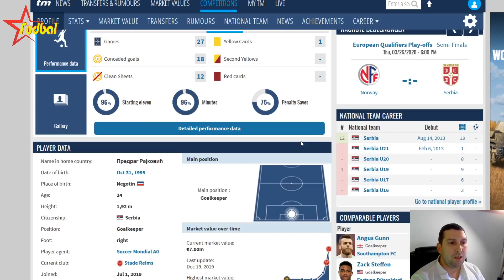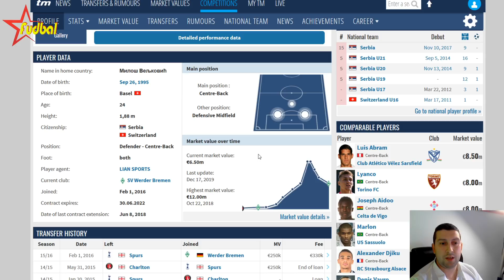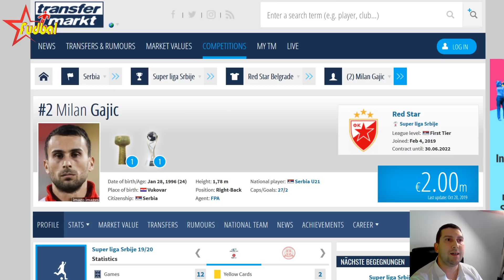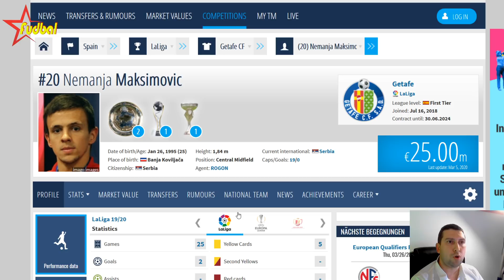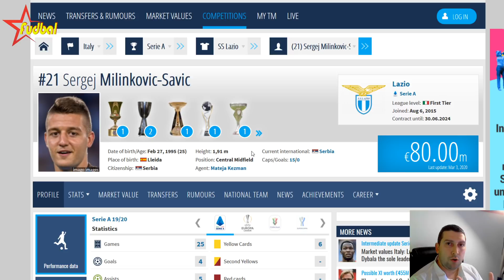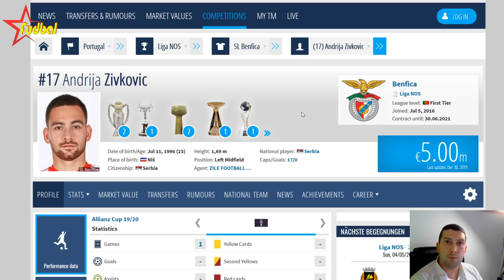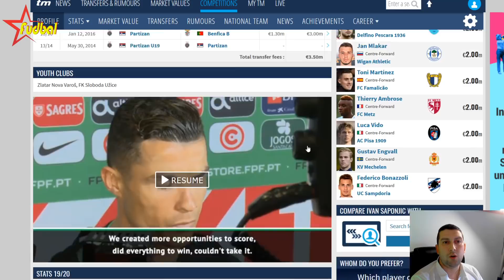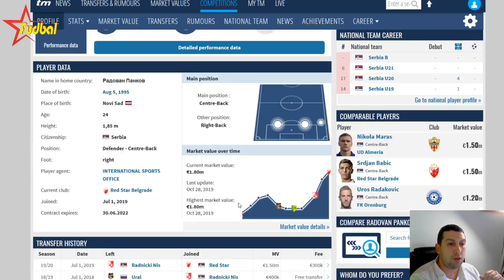Zlatni Orlići ☆ Prvaci sveta ☆ Gde su i kako im se razvijaju karijere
SRBIJA JE PRVAK SVETA!  Orlići su u finalu Svetskog prvenstva za igrače do 2o godina savladali reprezentaciju Brazila u produžecima 2:1, nakon što je u regularnom delu meča bilo 1:1.

Rajković, Antonov, Veljković, Babić, Gajić, Zdjelar, Maksimović, Milinković-Savić ,Jovanović, Živković, Mandić,Gaćinović , Šaponjić ,Ilić, Grujić, Pankov

Da li je Fudbalski savez Srbije ispoštovao Veljka Paunovića

Ukoliko želite da podržite rad mog kanala i donirate novac možete iskoristiti: PayPal nalog

Web : fudbalstar.rs